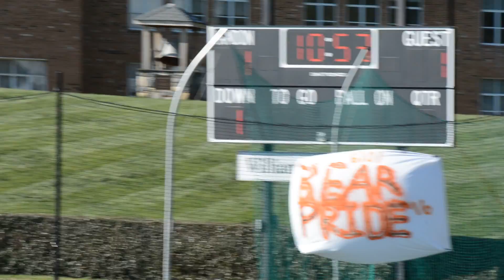Gonzaga 13 : Landon 9 12